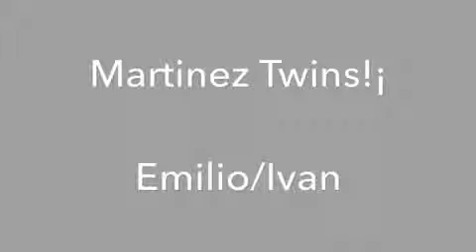Martinez Twins (pictures)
Hope u enjoy this vid btw me and my friends rlly rlly like them 💗😝😍😘
lol